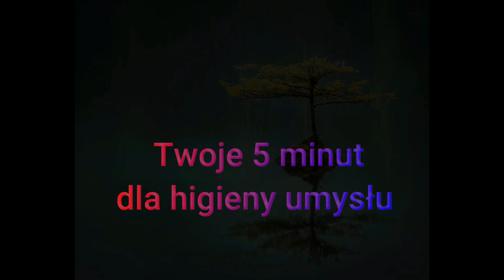Szybkie Rozwiązanie Stresu: 5-Minutowa Sesja Relaksacyjna z Hipnoterapeutą Mateuszem Bajerskim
Witajcie na moim kanale , gdzie dzielę się praktycznymi i skutecznymi technikami hipnoterapii, które pomagają w radzeniu sobie ze stresem i poprawie samopoczucia.

W dzisiejszym filmiku pragnę zaprezentować Wam szybkie rozwiązanie na stres – 5-minutową sesję relaksacyjną, która pomoże Wam w natychmiastowym odprężeniu i złagodzeniu napięcia.

Stres jest częścią życia codziennego, ale nie musi negatywnie wpływać na nasze zdrowie i dobre samopoczucie. Dlatego też zapraszam Was do udziału w tej krótkiej sesji, która pozwoli Wam na chwilę oderwania się od codzienności i znalezienie spokoju wewnętrznego.

Po zakończeniu sesji zachęcam Was do podzielenia się swoimi wrażeniami i efektami w komentarzach poniżej. Wasze opinie są dla mnie niezwykle cenne i inspirujące.

Dziękuję, że jesteście tutaj i życzę Wam relaksującego seansu!

Mateusz Bajerski
Accreditations:
✧ DHP Acc. Hyp.
✧ BA Philosophy-Interpersonal Communication, MA Cognitive Science
✧ Member of the Professional Hypnotherapy Practitioner Association

Guiding individuals to tap into their expanded consciousness by creating a pathway to connection to concretise a new reality allowing one to become calm, clear-minded and transformed with a new direction.

Here for individuals who are ready for:
emotional
spiritual
creative/professional
enlightenment.

Accreditations:
✧ DHP Acc. Hyp.